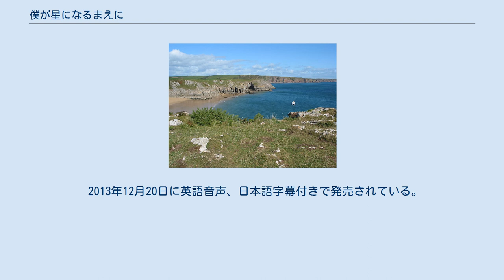僕が星になるまえに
『僕が星になるまえに』（ぼくがほしになるまえに、Third Star）は2010年のイギリスのドラマ映画。
ハッティー・ダルトン監督、ベネディクト・カンバーバッチ主演。
末期がんに侵された青年とその友達による旅を描いたもので、男同士の絆、また生きていくことの意味を描いている。
2010年のエディンバラ映画祭出品作でもある。
ダルトンはこれが初めての長編であり、カンバーバッチもこの作品で映画初出演を果たした。
日本では2013年10月に全国で上映されている。
 バラファンドル湾 29歳の誕生日を迎えたばかりのジェームズは、末期がん（横紋筋肉腫）を患ってモルヒネを服用しており、余命いくばくもない状態だった。
自分の最後の願いを叶えようと、残された時間を利用して、3人の親友、デイヴィー、ビル、マイルズを誘い、彼が「世界一好きな場所」であるウェールズのバラファンドル湾へ、キャンプをしながら旅を続ける。
すでに体力が落ち、体の自由も効かないジェームズをカートに乗せ、男だけの4人の旅が始まった。
4人は道中トラブルやいさかいを起こしながらも、それぞれが抱える悩みや本音をもあらわにして行く。
やがて目的地を目前にしながら病状が悪化したジェームズは、仲間が止めるのも聞かず、痛みと戦いながら進もうとする。
 実はこの旅にはジェームズがデイヴィーたちに隠していた目的があった。
それはバラファンドル湾で泳いで、そのまま逝くというものだった。
デイヴィーたちにその目的を明かし、自分を見送って欲しいと頼むジェームズに、デイヴィーたちは当然ながら強く反対する。
しかし、薬の効き目が切れ、激しくもがき苦しむジェームズの姿に、3人はジェームズを見送ることを決める。
それでも、いざジェームズが沖に向かって泳ぎ出すと3人はジェームズのもとに向かって泳ぎ出す。
泳げないデイヴィーをビルが岸に戻している間に、ジェームズはマイルズに改めて見送って欲しいと頼むと、自ら海に沈む。
マイルズはジェームズを助け出そうと後を追うが、彼の様子に結局助け出すことなく見送る。
ジェームズの亡骸を抱えてマイルズが岸に戻ると、3人は沈痛な面持ちでジェームズの遺体を囲む。
 （）内日本語吹き替え版の声優 この映画の上映中、日本語版でベネディクト・カンバーバッチ演じるジェームズの吹き替えを担当した、俳優の三上哲によるトークイベントが東京のヒューマントラストシネマ有楽町で行われ、この作品の熱心なファンが詰めかける中、吹替えのこつなどを語り、最後には実際の吹替えも披露して見せた。
三上は『シャーロック』や『スター・トレック イントゥ・ダークネス』、DVD版の『パレーズ・エンド』、『ミス・マープル4 殺人は容易だ』などでカンバーバッチの吹替えを担当している。
 2013年12月20日に英語音声、日本語字幕付きで発売されている。